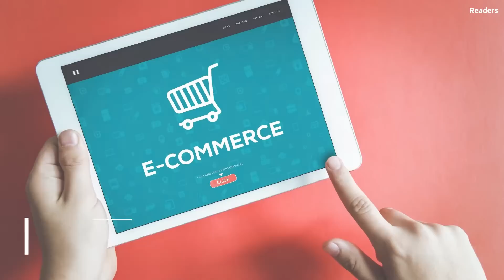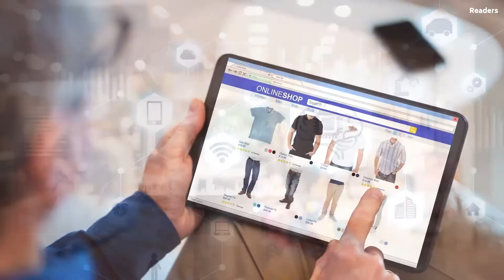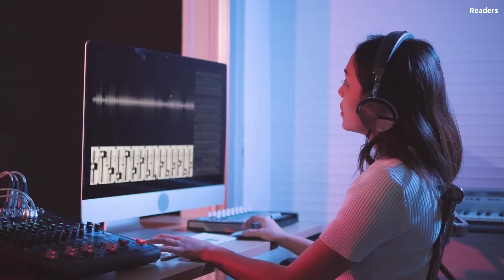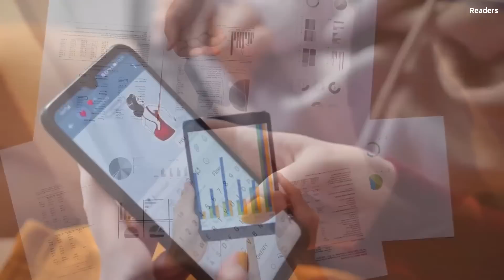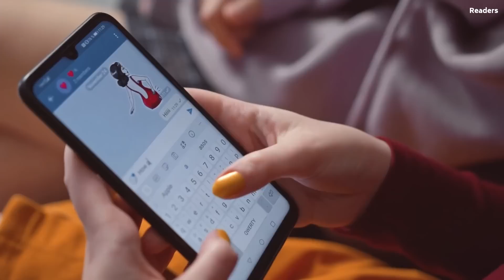Top 10 Applications Of Artificial Intelligence in 2021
Welcome Readers. In this video we brought you information about Top 10 applications of artificial Intelligence. AI is dominating our world. These applications of ai predicts how beneficial the future of ai can be. We have compiled the list of top 10 Applications of Artificial Intelligence ai.
00:00-Introduction
00:55-AI in Ecommerce
01:38-AI in Navigation
02:11-AI in Robotics
02:44-AI in Human Resources
03:09-AI in Health
03:45-AI in Music Production
04:34-AI in Gaming
05:11-AI in Automobiles
05:45-AI in Social Media
06:21-AI in Marketing
07:18- Q & A

top 10 applications of ai in 2021, Applications of ai
AI, Artificial Intelligence, Top applications of ai in real life , AI applications in real lifeartificial intelligencemachine learningtop 10 applications of artificial intelligenceapplication of artificial intelligenceai applicationsdeep learning applicationsai in healthcareapplication of artificial intelligence 2021top ai applications in real lifetop 10 Machine Learning applicationsartificial intelligence business applicationsai in marketingTop 10 Applications Of Artificial Intelligence in 2021Reaaderstesla aitesla bot